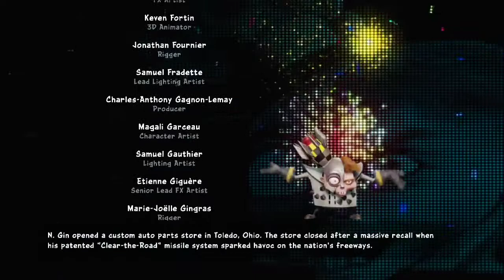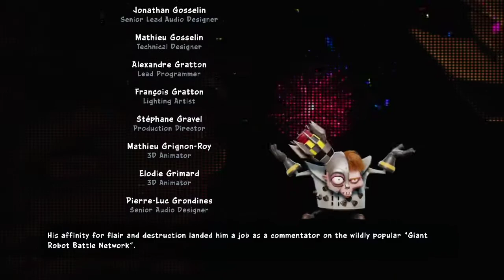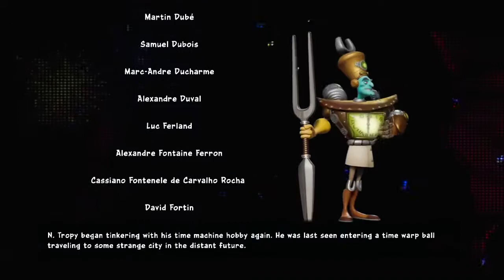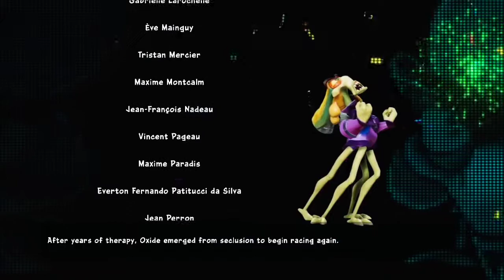CTR: Crash Team Racing Nitro Fueled Let's Play 13 - Pinstripe & Oxide!!!!!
Nitros Oxide, a petrol headed alien from the planet Gasmoxia has come to earth to challenge the earth's finest racers, with the fate of the planet Earth on the line, Crash, Coco, and their friends and enemies must race each other for the right to challenge Oxide.